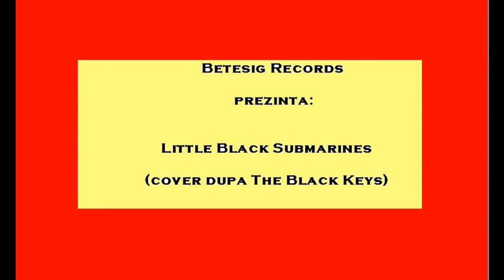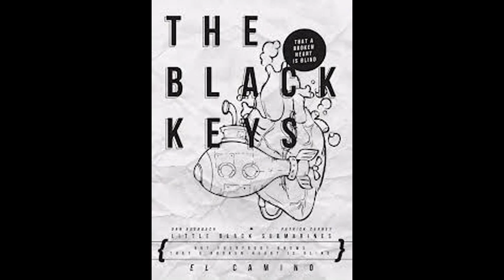Little Black Submarines - The Black Keys (homemade cover)